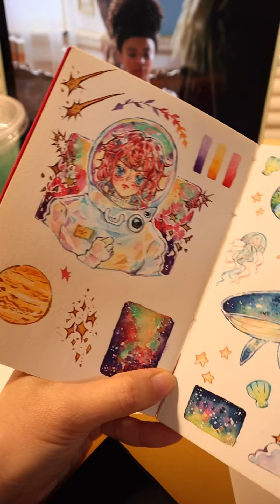อวดผลงาน sketchbook cotton 100% ที่ลูกค้าสั่งทำ 😘💖(จอแนวตั้ง)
ใครสนใจสามารถทักมาได้ ในเพจ และ ig : KenjiDamaru นะคะ🌷
สามารถสนับสนุน เพื่อร่วมเป็นส่วนหนึ่งในการเติบโตของเรา ได้ที่
ถ้าสนใจสีน้ำแบ่งขายสมุดวาดภาพสีน้ำcotton100% และสินค้าอื่นๆ สามารถมาเข้ามาส่องได้ในร้านค้าของเพจเราก่อนได้นะคะ สนใจสั่งซื้อก็สามารถ inbox เพื่อทักแชทเข้ามาติดต่อซื้อได้เสมอเลยนะคะ ^^
ติดตามเราเพิ่มเติมได้ที่ลิงค์ด้านล่างเลยนะคะ